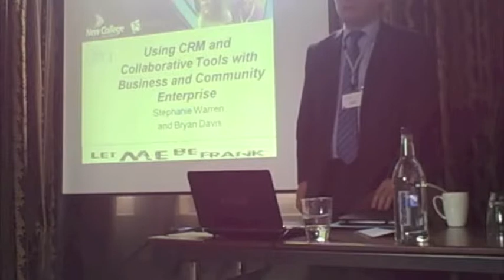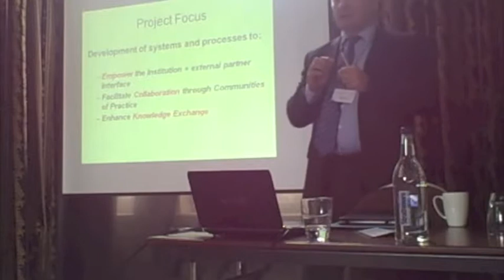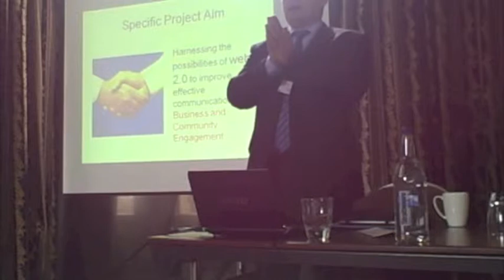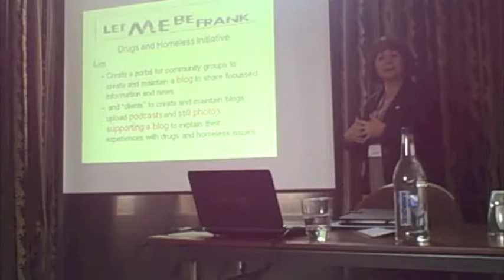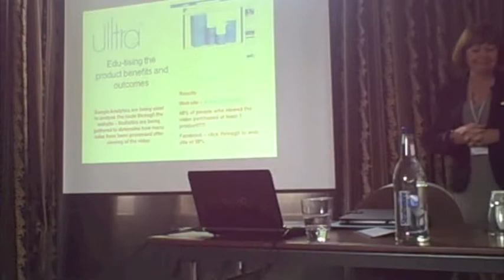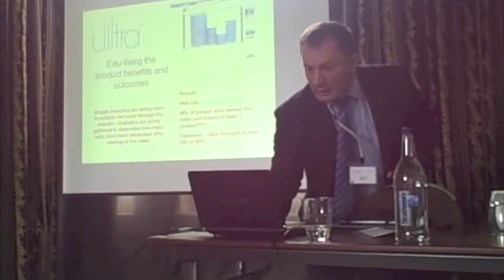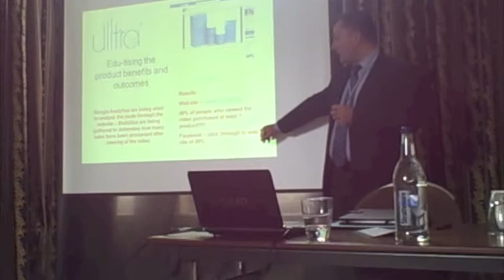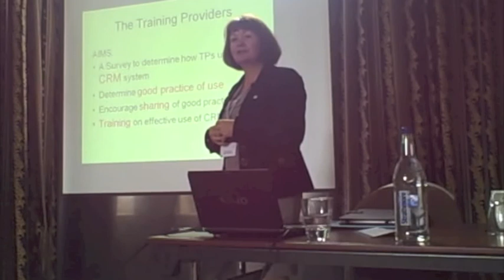Brian Davis & Stephanie Warren New College Swindon Part 1